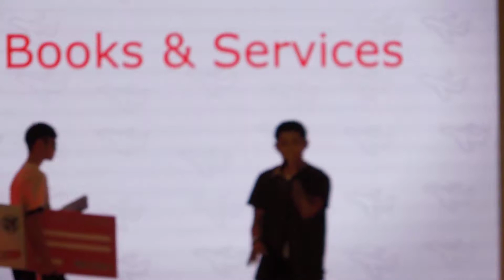150424 Shawn Lee's Beatbox performance at 11Street Grand Launch